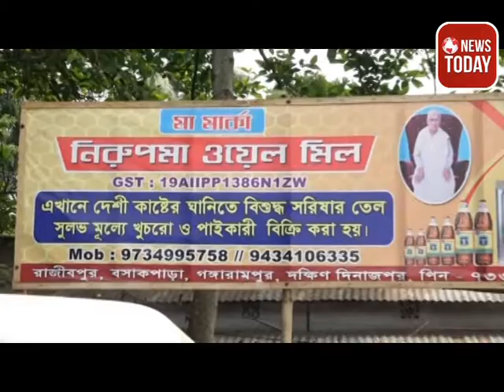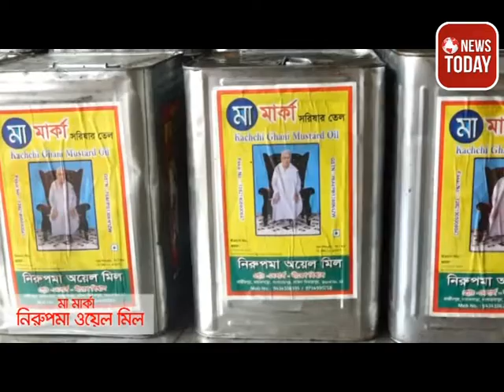বুনিয়াদপুরের এক নার্সিংহোমে স্বাস্থ্য সাথী কার্ডের পরিষেবা না মেলায় ভিডিওর দ্বারস্থ রোগীর পরিবার